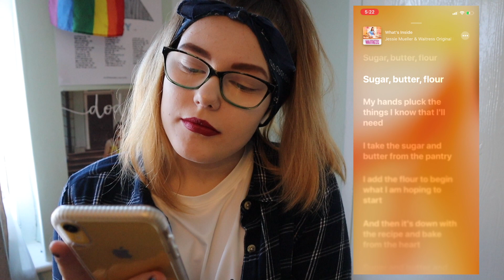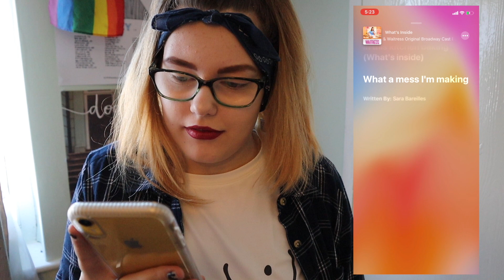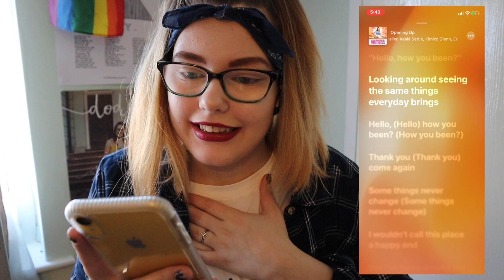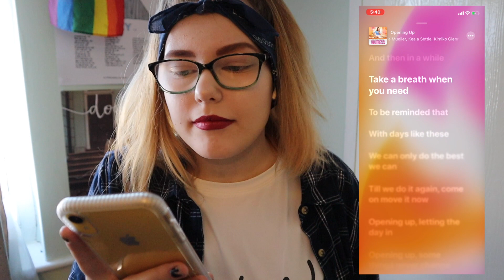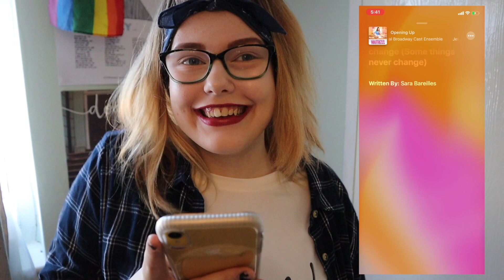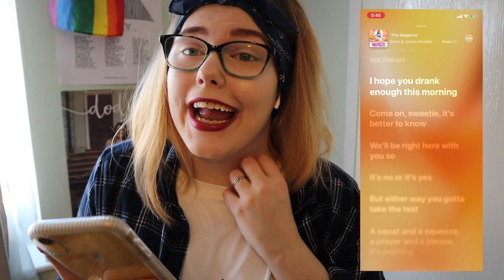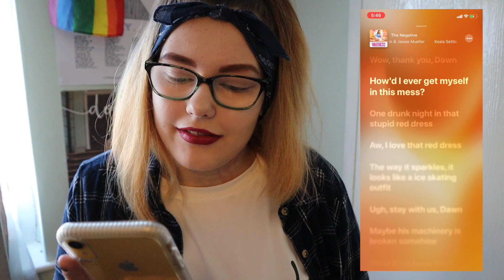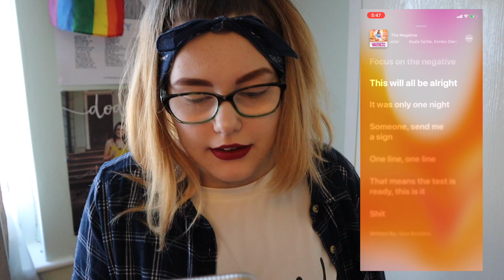Reacting to Waitress: the Musical *FOR THE FIRST TIME* (what's inside, opening up & the negative)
In this video, I react to Waitress the musical for the first time - part 1 of 7!

**As I said in the video, none of this music is mine & I don't claim it to be.

boystodayard